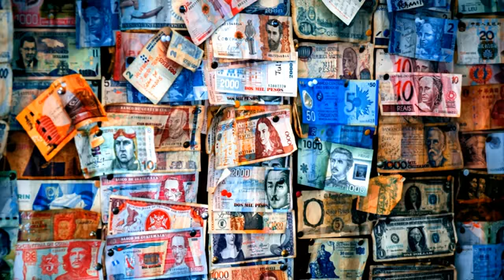Musica para atraer DINERO y CLIENTES | MUSICA RELAJANTE | #5